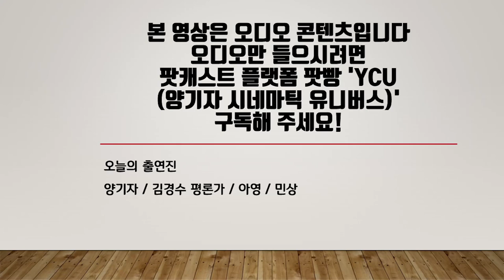'무빙' 드디어 나타난 디즈니+의 구원투수, 다른 한국 히어로 드라마와의 차이점은? (YCU 124화/AUDIO ONLY)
※ 시리즈 '무빙'의 스포일러가 포함되어 있습니다.
- 에피소드 전개가 느렸다는 비판, 어떻게 보셨나요?
- 디즈니 최근 마블 작품의 행보와 '무빙'의 차이점이 있다면?
- 작품 주요 인물에 대한 분석, 오리지널 캐릭터의 존재에 대해
- 캐릭터와 같은 초능력이 주어진다면, 나는?
- 다양한 오프닝 타이틀, 기억나는 것은?
※ 본 녹음은 2023년 10월 16일 진행한 내용을 무편집했습니다.

[양기자 시네마틱 유니버스] 124화
영화 이야기하는 척하는 영화 팟캐스트!
양기자의 지인으로만 진행하는 본격 인맥 자랑 방송!
이번 시간엔 김경수 평론가, 아영, 민상님과 함께합니다.